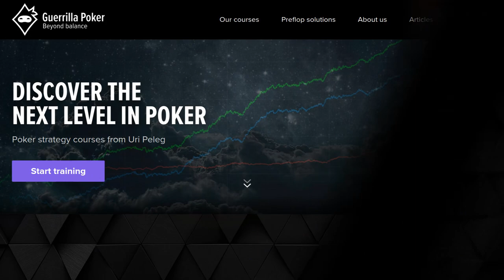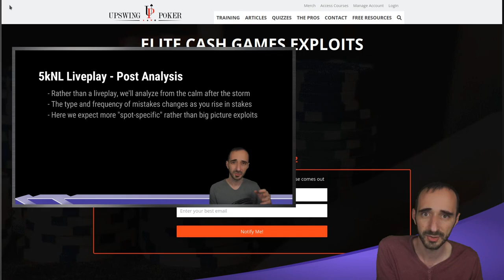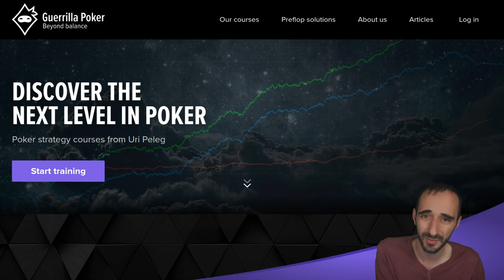Another of YOUR Poker Questions Answered (Fix your leaks here!)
IT'S FINALLY HERE. URI'S BRAND NEW COURSE ELITE CASH GAME EXPLOITS IS AVAILABLE NOW ON UPSWING!

Check out Uri's new course, Elite Cash Game Exploits!  Exploit your opponents; print money.  Become a master of exploitative poker and watch your win-rate soar!

(If you order ECGE by midnight, Friday Apr 29th, you will also receive both Uri's Red-Line course AND his x/Ring course for FREE!)

In this week's video, Uri goes high, AND he goes low - first, he tackles a 100nl strategy question, taken straight from the 2+2 strategy forums.  Then he shifts gears to take a look at another sicko battle at high-stakes, where a player makes a bold x/R on the river with a 4-card straight on board.  Was this a reasonable play?